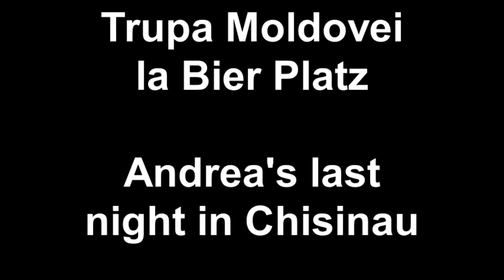Veriga la Bier Platz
We stopped by Bier Platz for Andrea's Goodbye to Moldova party and we found this awesome Moldovan band. Veriga.